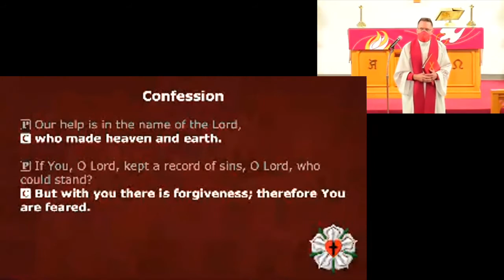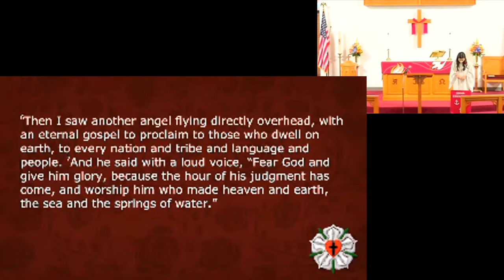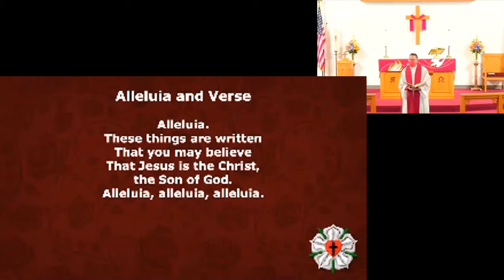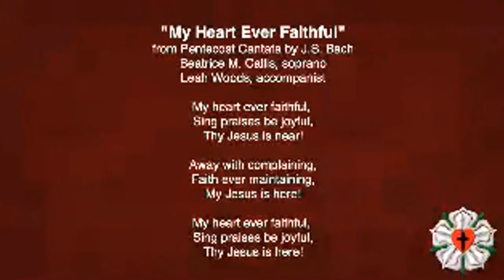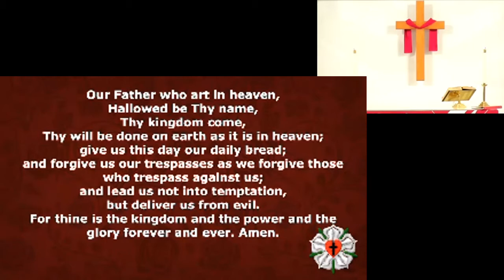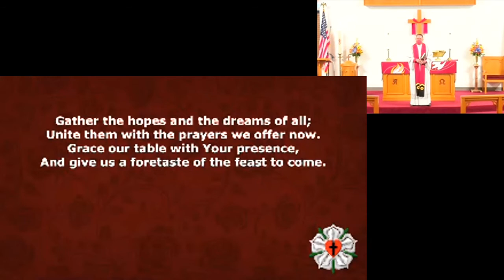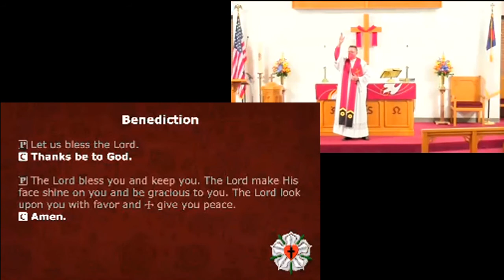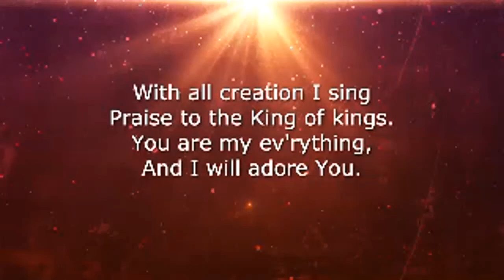October 25, 2020 Worship - Reformation & Confirmation